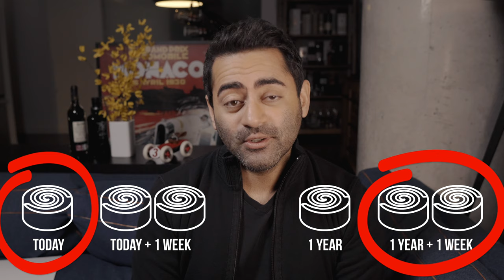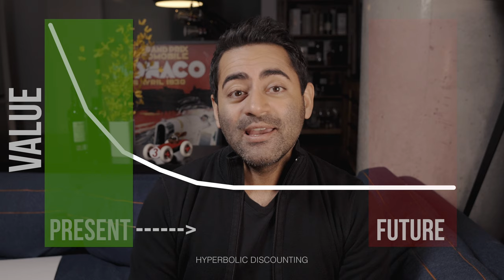Hyperbolic discounting and why it's so hard to save for the future | Money School w/ Preet Banerjee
What is hyperbolic discounting and why does that make it harder to save money for the future?

Hyperbolic discounting helps explain why we might make different choices based on time. For example, when thinking about the future, we might think we are very likely to go to the gym. When that future arrives, we might find it easy to not go to the gym. Hyperbolic discounting helps explain how the psychological weight or value of different considerations change based on how close (or far away) those things are from the present.

It's kind of like the gravitational time dilation that was central to the movie Interstellar. The closer we are to the present, the more it warps our choices. This can affect a lot of choices in life, not just money choices.

Resources mentioned in this video:

Keith Chen's research paper on The Effect of Language on Economic Behavior